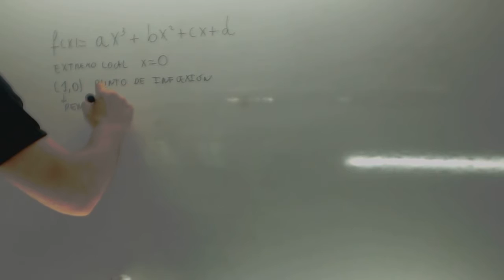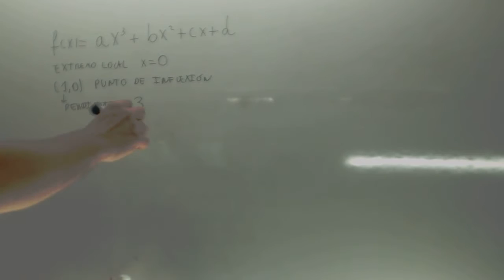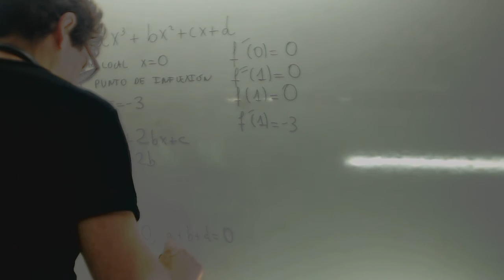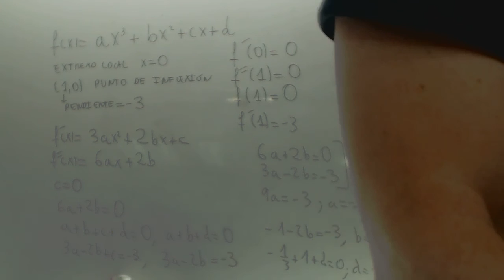Calcular parametros Selectividad 2015 Matematicas Academia Usero Estepona